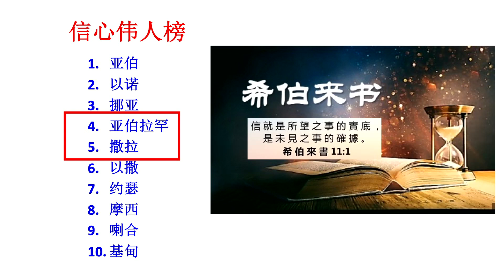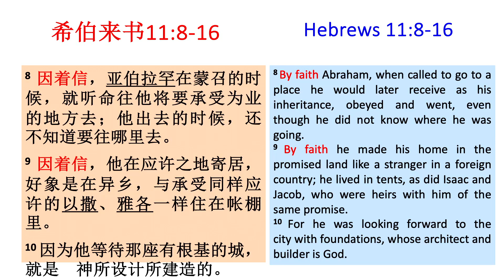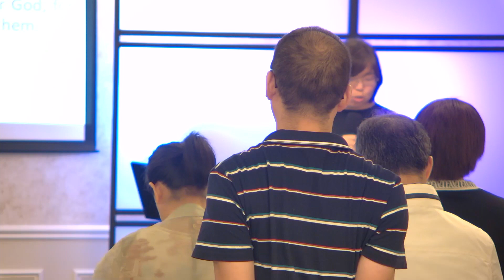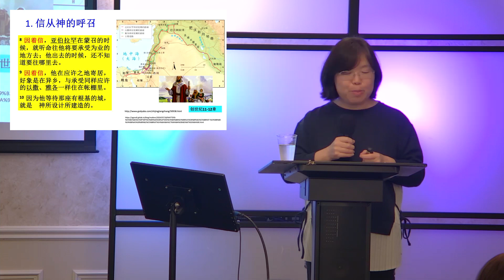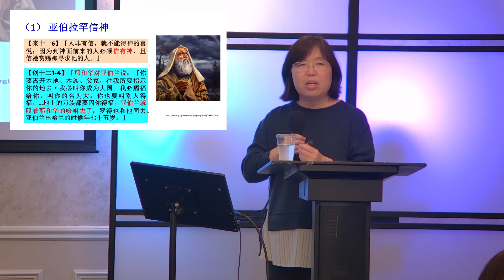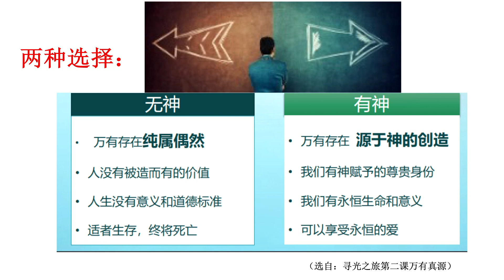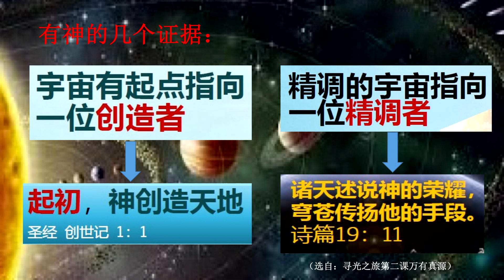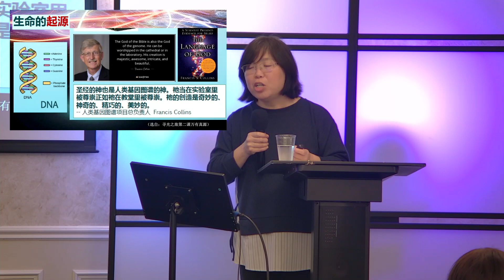Oct 13 | 更美的家乡 | 毛小苓傳道 Pastor Xiaoling Mao | San Leandro 國語崇拜